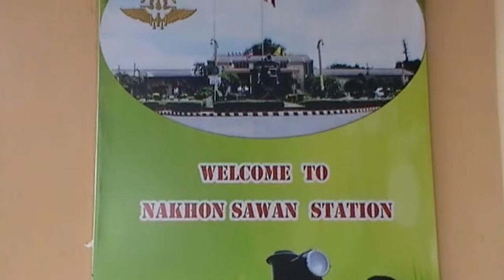Trainspotting at Nakhon Savan, Thailand [2016-01-25]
©Aladefana48 (Cut)
©Hipocrita Jacobaeae (Camera)

Dieses Video ist ausnahmsweise mal nicht von mir, sondern von einer anderen Person aus meiner Familie, welche sich netterweise bereit erklärt hat, im Urlaub für mich ein paar Aufnahmen anzufertigen. Ich habe es nur zusammengeschnitten.